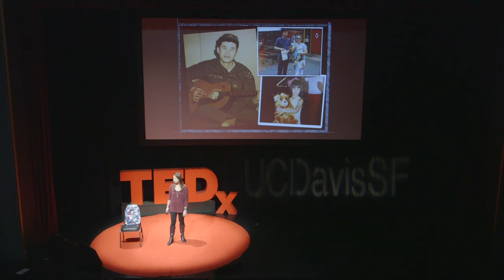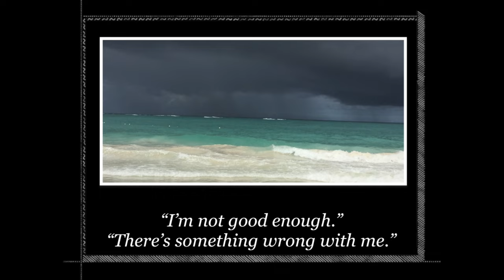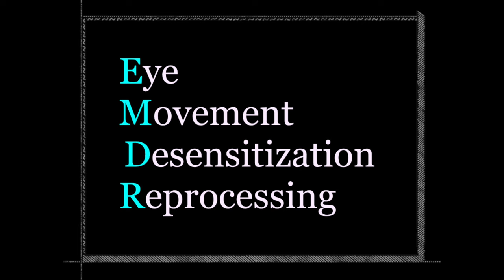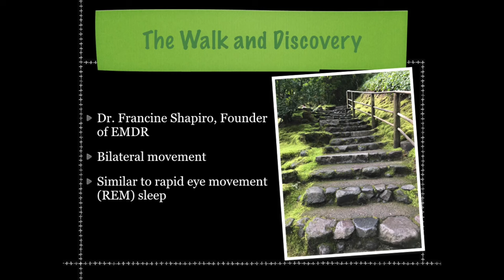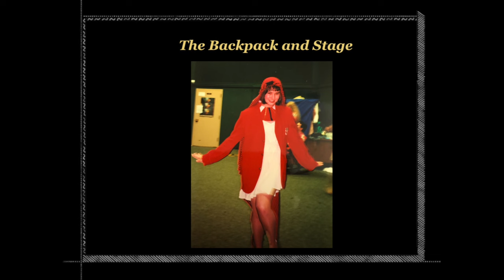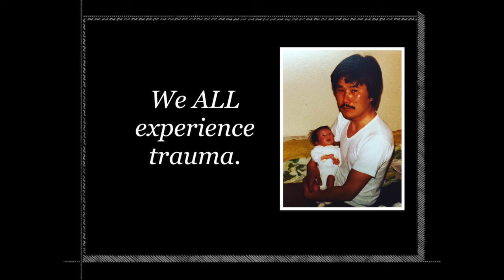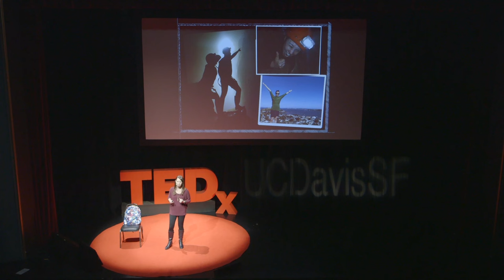Eye Movement May Be Able To Heal Our Traumas | Tricia Walsh | TEDxUCDavisSF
NOTE FROM TED: We've flagged this talk, which was filmed at a TEDx event, because it appears to fall outside TEDx's curatorial guidelines. This talk only represents the views and experiences of the speaker as a patient and practitioner of EMDR. TEDx events are independently organized by volunteers. The guidelines we give TEDx organizers are described in more detail

Tricia Kim Walsh shows us how to better understand ourselves in this poignant, personal talk. Her story of self-discovery will make you change the way you think about "connections". Discover the powerful therapy of EMDR, Eye Movement Desensitization Reprocessing that can help people to heal from their traumas.

Patricia “Tricia” Kim Walsh is a Licensed Marriage and Family Therapist and a Certified Eye Movement Desensitization Reprocessing Therapist. She has successfully held a full private practice located in Pleasant Hill for the last 6 years, working with individual adults, tweens, teens, couples and families.

Tricia also works full-time as a Mental Health Specialist with Crossover Health and provides individual therapy to full-time employees of a large silicon valley employer. Her clinical areas of specialty are PTSD/trauma, depression, anxiety, stress management, grief and loss, self-exploration and relational conflict.

She previously served as a faculty counselor and counseling outreach coordinator at the Student Health and Counseling Center of the California State University of East Bay for five years. During her time, she provided individual, couples and group therapy to the undergraduate and graduate students of CSUEB.

Tricia received her Bachelor of Arts degree from the University of California, Davis with a double major in Communication and Sociology of Law. She also holds a paralegal certificate and a Master of Arts in Counseling Psychology from John F. Kennedy University. When she is not in the therapy office, Tricia is spending time with husband and two cats, Loke & Mocha, and loves to travel, write, act, dance and sing.